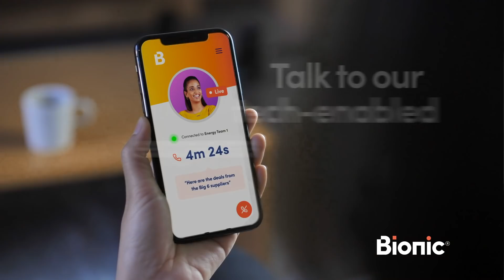Bionic® can keep your business fighting fit, reducing your costs on energy, insurance and broadband.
Be a Bionic® business. Our tech-enabled experts will match you with the right suppliers and deals on business energy, insurance, broadband, and loans.